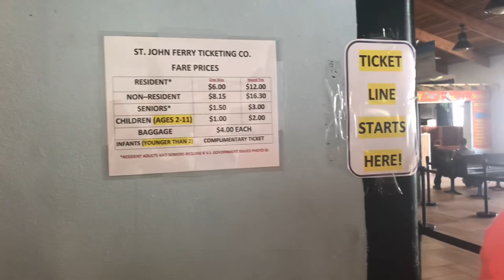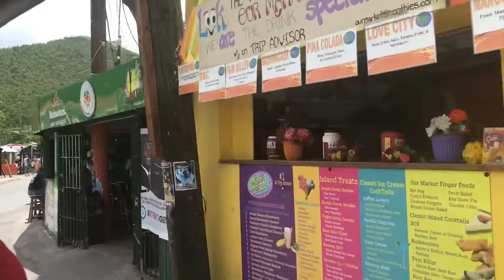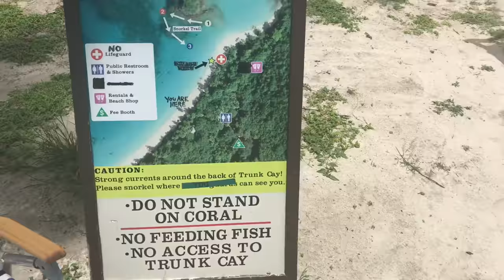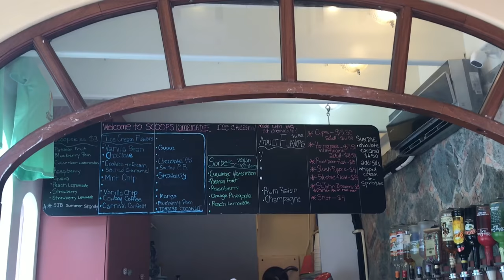LAST DAY IN ST. THOMAS + ST. JOHN | TRUNK BAY BEACH | MONGOOSE JUNCTION | PARASAILING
I apologize for the delay in uploading this video. I was trying to edit a hour & a half makeup video and that was taking FOREVER therefore, i decided to abandon that idea all together, edit this video & move on to other video ideas.